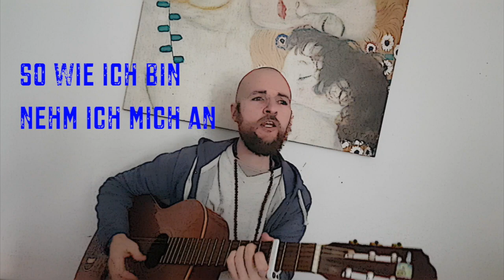[German] Ich nehme mich an / Om Namah Shivaya (frei nach Iria Schärer)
nach einem Text von Iria Schärer (leicht abgeändert)
hab ich heute spontan eine neue Melodie geschrieben,

(Am) Ich nehme mich an /
so wie ich (Em) bin, nehm ich mich an /
und lasse (F) los, was ich gedacht /
wie ich sein (Em) sollte und was ich (E) wollte

(Am) Oooooommm Namah Shi- (Em) vaya
(F) Oooooommm Namah Shi- (Em) va- (E) ya

(hier: Capo 3)